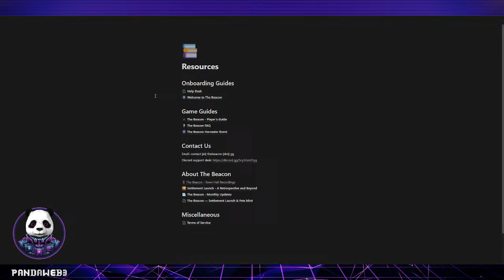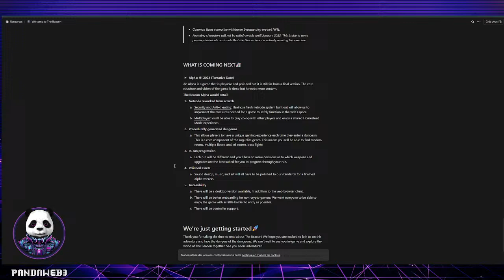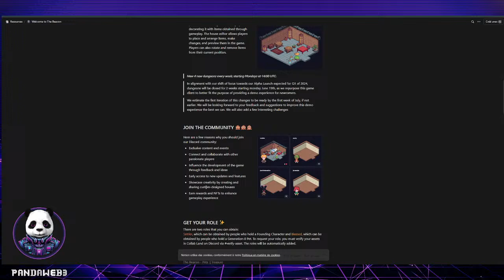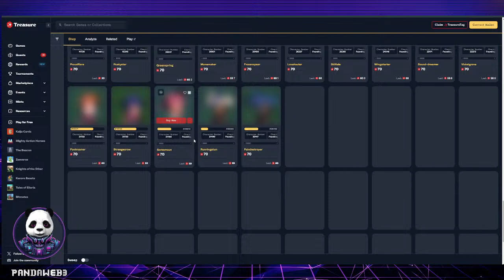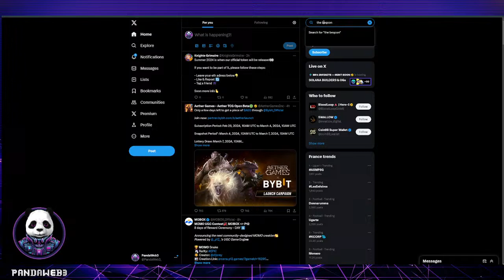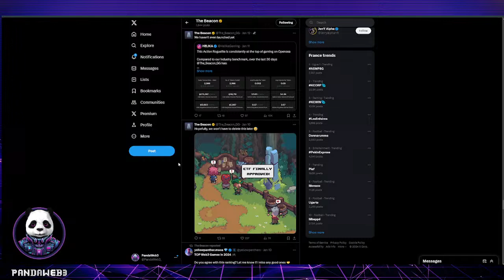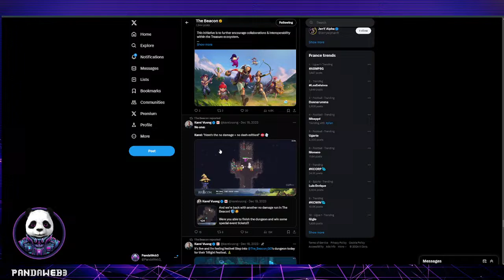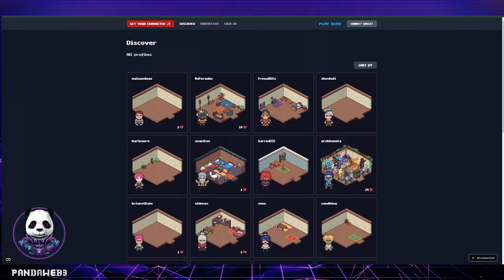Let's play - The Beacon - Ep1 - Découverte